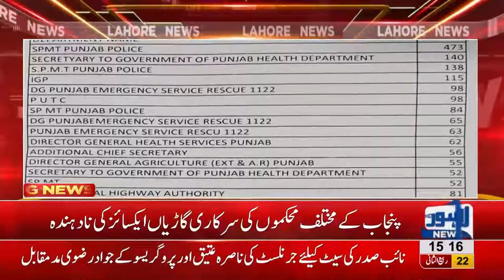Various departments of Punjab govt are defaulter of excise department